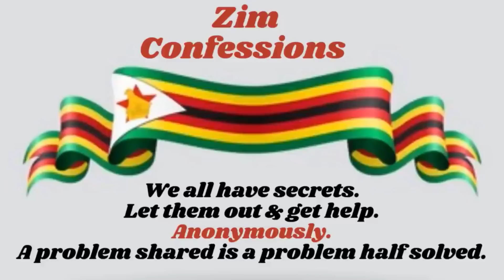Ndakabiwa Ndikabatsirwa NeRoad Block YePolice | Best Google Email Marketing For Small Business